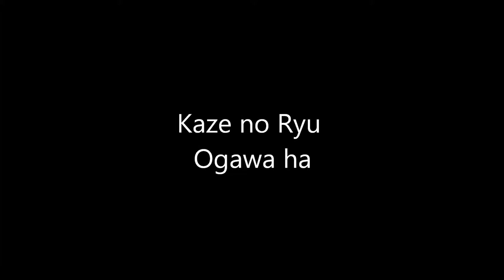Ogawa Ryu - Sumi-e Birds' techniques for scholars - 2015